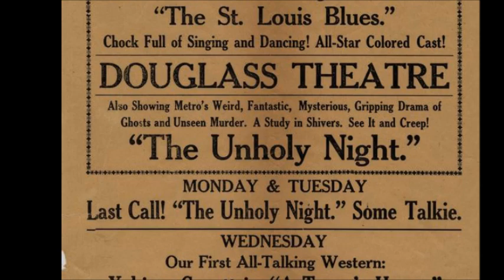CAFE SOCIETY - Give me one reason